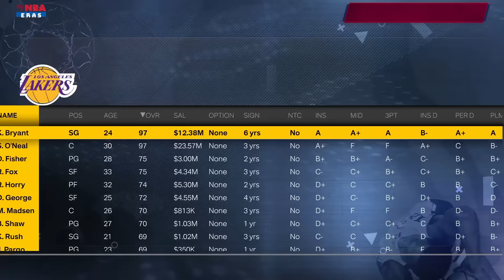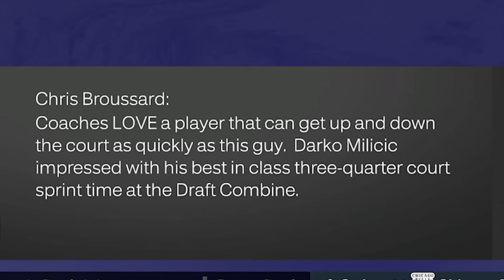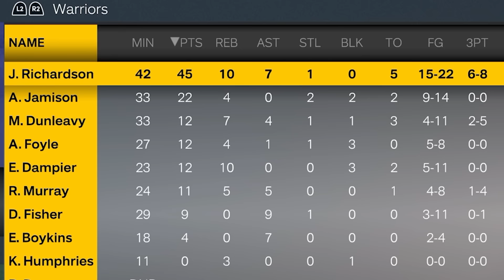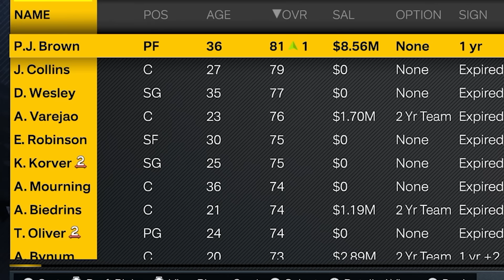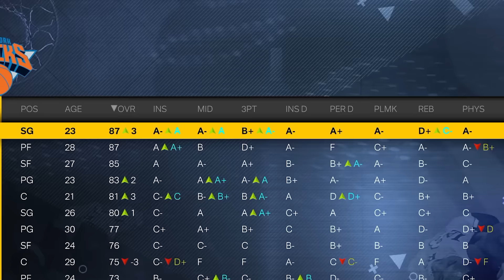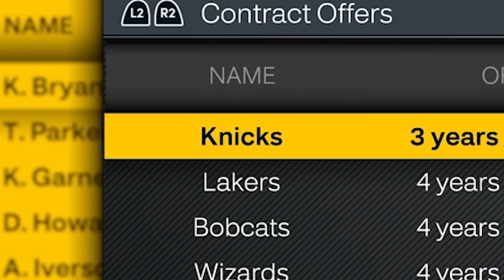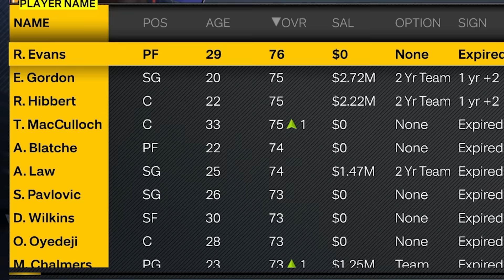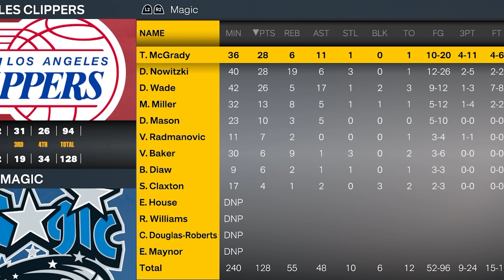I Wrote The NBA's Script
I wrote the NBA's script starting in 2003, AKA i am the overlooking God of the NBA who creates every narrative and manages every decision hahahahahahahahahahahahahahahahahahahahahahahahah